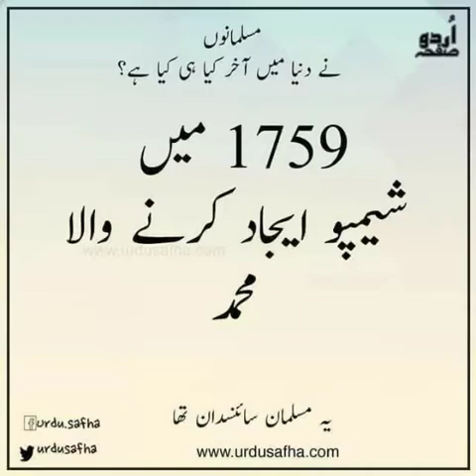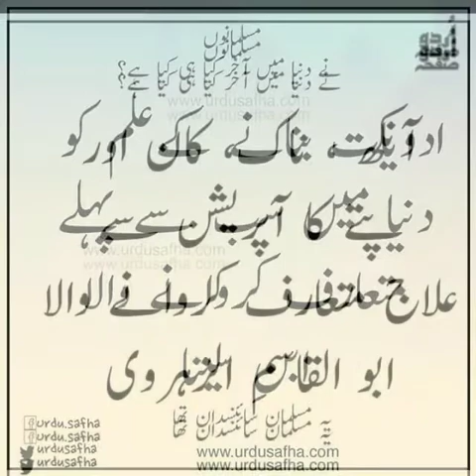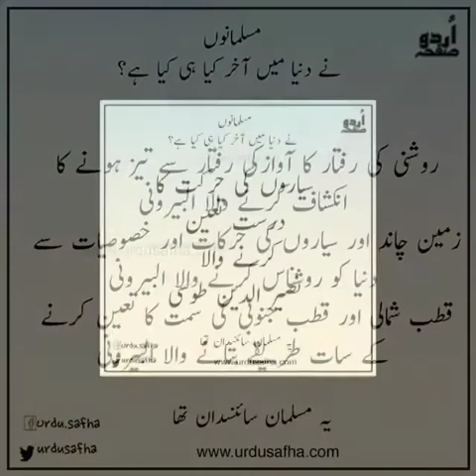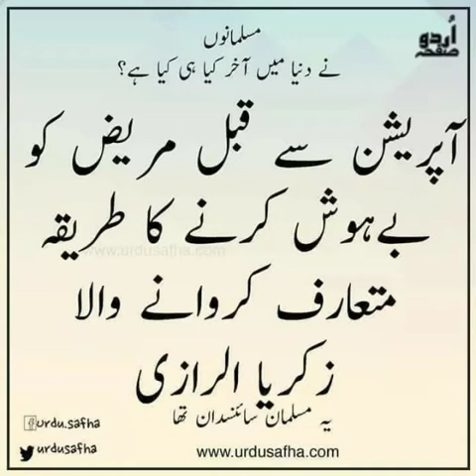Taqwa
Emotional bayaan